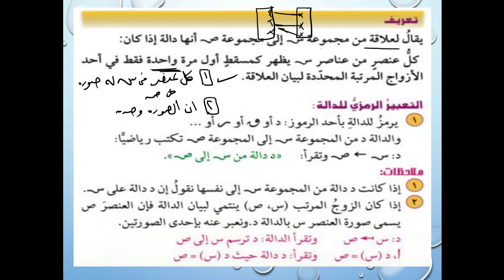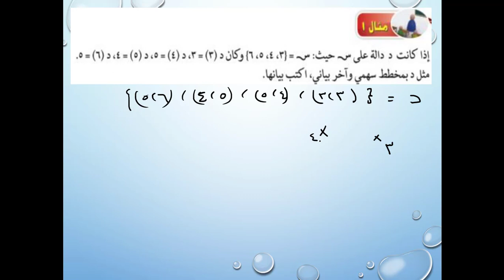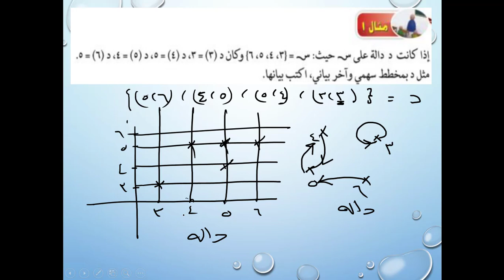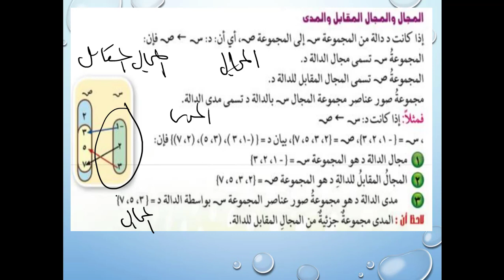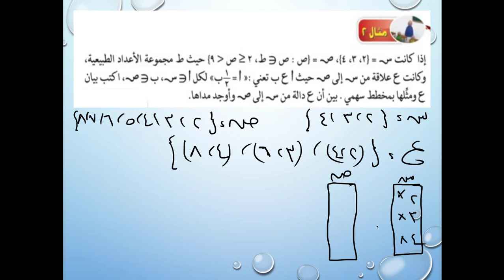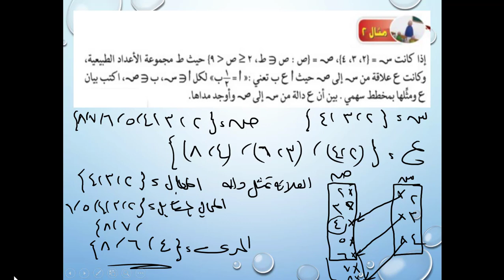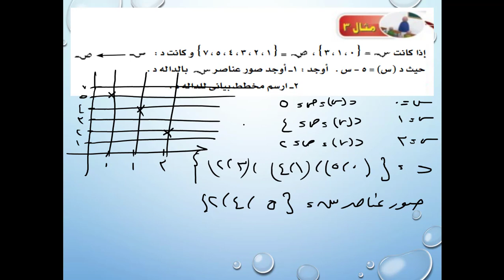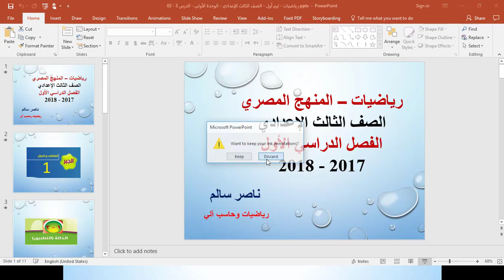03 - رياضيات | منهج مصري (2018) | الترم الأول | ثالث اعدادي | الوحدة الأولى | الدرس 3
رياضيات  المنهج المصري الصف الثالث الإعدادي -  الوحدة الأولى  - الدرس الثالث  -- الدالة    -  العام الدراسي 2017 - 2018  ارجو ان ينال رضاكم ولا تنسى اعجابا او اشتراك